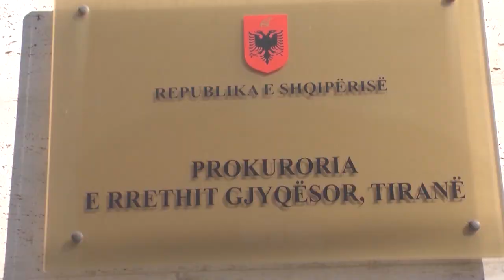Report TV - Vrasja e Marvi Mihalit, Prokuroria ndryshon akuzë: Të arrestohen 3 të liruarit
Prokuroria e Tiranës ndryshon mendje për akuzën ndaj 4 të rinjve të ndaluar për vrasjen e të riut Marvi Mihali më 31 korrik 2017. Fillimisht ndaj katër të rinjve u ngritën akuzë vrasje për Devi Bitrajn dhe moskallëzim krimi për Eugen Bitrajn, Kridens dhe Marsel Allën.

Tre të rinjtë që ishin me akuzë "moskallëzim krimi" u lanë të lirë, ndërsa kërkesa për gjykim ndaj tyre u bë nga prokurori Artan Lulo. Ndaj këtij prokurori u bënë kontestimi nga familjarët e Marvi Mihalit dhe më pas dosja i kaluar prokurorit Gjergji Tako.

Këtë martë, prokurori Tako kërkoi rikthimin e të liruarve në qeli dhe po ashtu ndryshimin e akuzës nga "moskallëzim krimi" në "bashkëpunëtor në vrasje" sëbashku me Devi Bitrajn. Marvi Mihali u vra mbrëmjen e 31 korrikut pranë stadiumit Dinamo ndërsa të rintjë dyshohet se u konfliktuan për një karikues celulari.